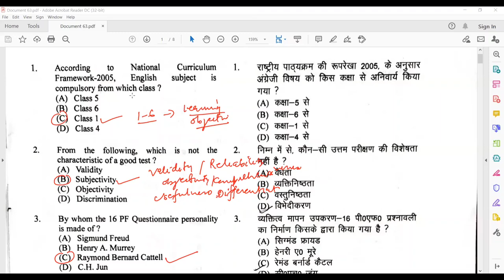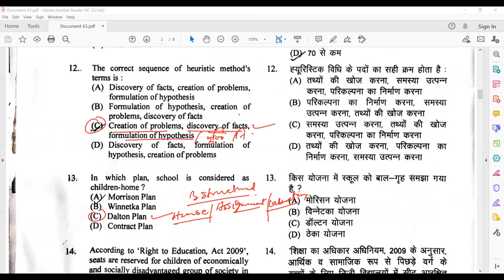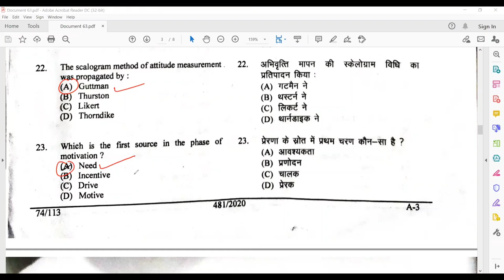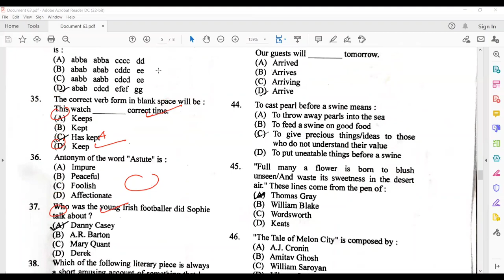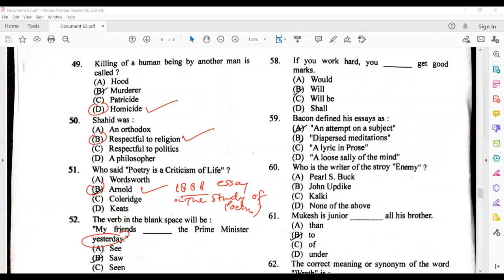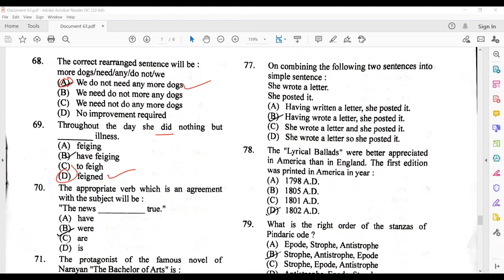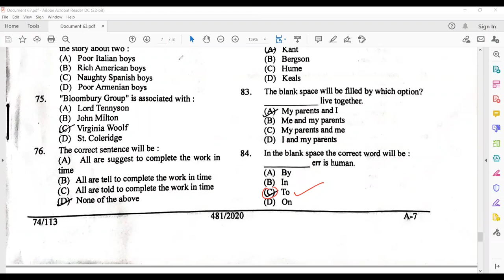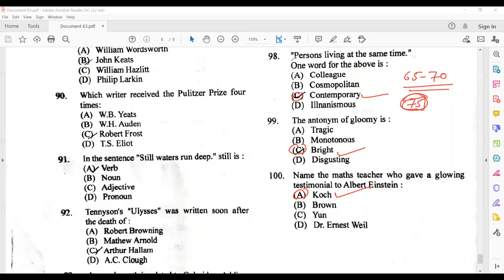Answer Key To UK LT English Exam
Through this video I bring forth complete solution to LT English Exam held on 8 August 2021.

A warm hello to all Literature and Language enthusiast! I am Nagendra Singh Gangola and have carved my niche by qualifying UGC NET (English), USET (Topper’s Rank) and many states SET exams. I have been working in the field of English since last 19 years. I run the oldest and most authentic Instittute (Metamorphosis) for NET/SET/PhD ENTRANCE/M.A ENGLISH/LT/LECTURER/GRAMMAR (all One Day Competitions) at Haldwani (Uttarakhand).My students have marked their excellence in all the fields.

Books for Lecturer & Lt

Hey! Come and learn something new on Nagendra's Metamorphosis. Here’s a course you might like: Uttarakhand Lecturers Exam (English) Complete Pacakge by Nagendra Singh Gangola.